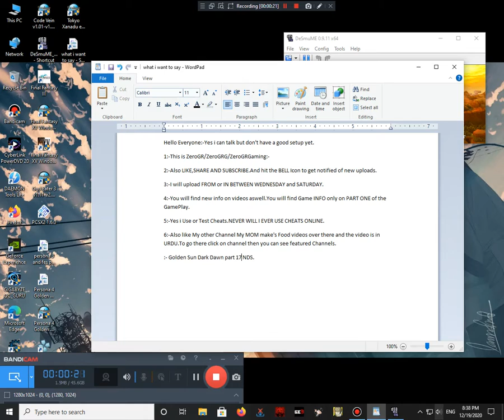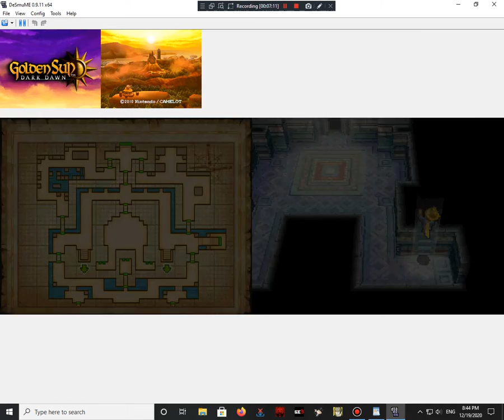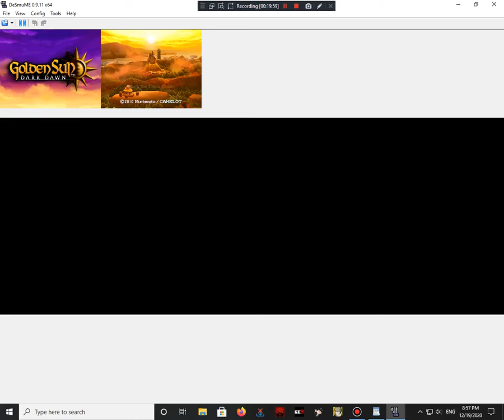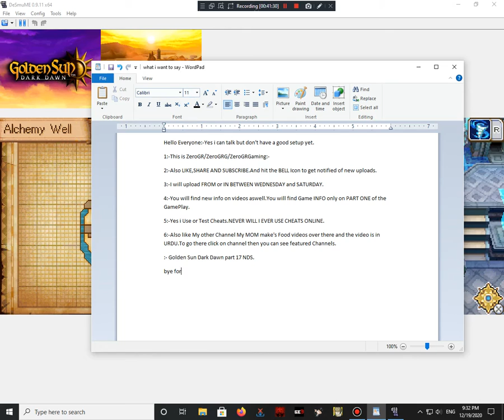Golden Sun Dark Dawn part 17 NDS.Ayuthay(Alchemy Well and Sand Prince Battle).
GAME NAME/INFO:-
Please go to part 1 for game info.
CHAPTERS:-
00:00 Start
CHANNEL INFO:-
There are 8 Points with a link to my Facebook page.Also sub my other channel,you can find the link in [featured] channels.My mom make's food videos there,the language used in the video is [urdu].
1:- I will upload videos about Gameplay of GBA,NDS,PSP,PS2,PC and 3DS.Even if you have seen it on a different channel its not copied.I play on Emulator.
2:- Yes i do use Cheats.And if i use any then i will show which one i am using.
3:- I will upload FROM or IN BETWEEN WEDNESDAY and SATURDAY.
5:- I use Bandicam to record my videos.Videos will be 57 min or less.(I don't edit any videos,I just record and upload them)
7:- If i am not Uploading videos then please go to my Facebook.There will be info there.
8:- If you want me to Play A Game then also go to facebook and say there (play this game next and also the platform if you know it)on my page.When you are saying to play a game put these before and after the request ( ).
THANK YOU AND THE END.